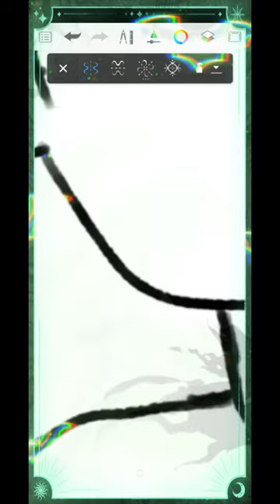Peque Frankenstein triste 🧟‍♂️• Muy pocos vieron mi dibujo, ojalá se vuelva a reproducir 😞🧟‍♀️🧟